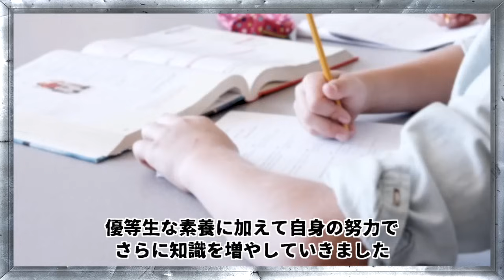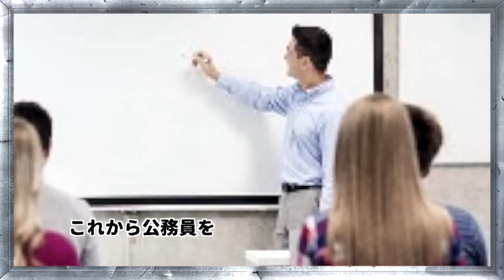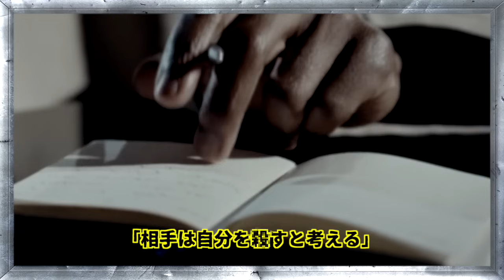驚愕の結末】精神崩壊で惨劇に..法廷で娘に発した｢絶望の言葉｣とは‹犯罪心理学者妻襲撃事件›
今回は【犯罪心理学者妻襲撃事件】

2020年、埼玉県さいたま市の路上で
自転車に乗った女性が押し倒され刃物で襲撃されました…
犯罪者の事をよく知る男が起こした
世間が驚愕することとなった事件とは。。

　・iStock